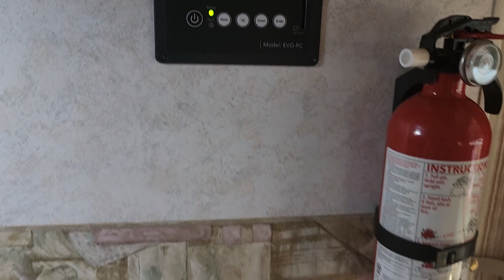Cold Brew Coffee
Cold Brew Kicking Horse 454 Coffee with Baileys, Whip Cream, Cinnamon & Raw Brown Sugar
Powered by Samlex America